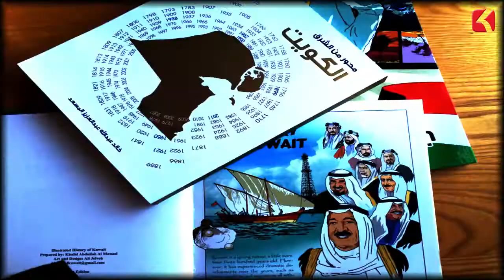حدث فى مثل هذا اليوم - 5 أغسطس